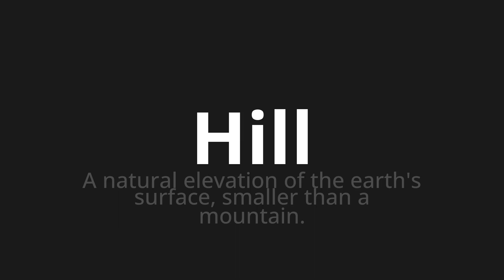How to pronounce Hill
🌍 Learn a new language now Master the Pronunciation of 'Hill which means hill' - which means : A Natural Elevation of the Earth's Surface, Smaller Than A Mountain. 📝 with @HTPronounce 🎓🗣️ - [Your Guide to German]

Learn to pronounce 'Hill' perfectly in German with our easy and engaging tutorial by @HTPronounce! 📖📽️ In this comprehensive video, we provide you with native speaker examples 🗣️👂 and phonetic breakdowns 🎵 to ensure you get the pronunciation just right.

How to say Hill in German